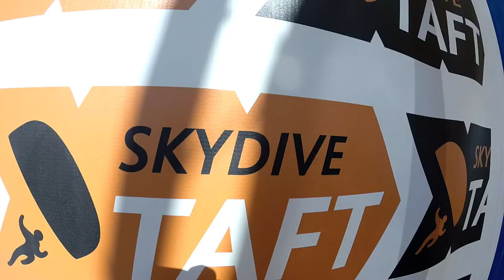Lawrence Kingsley Andrews Skydive Taft.